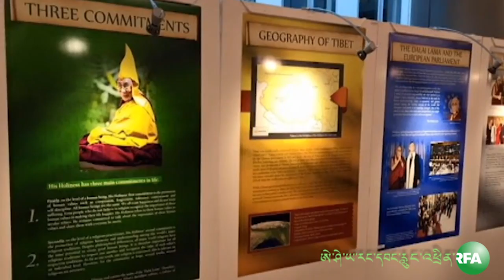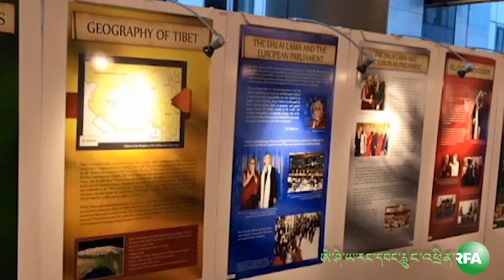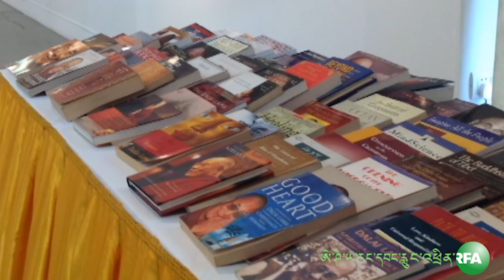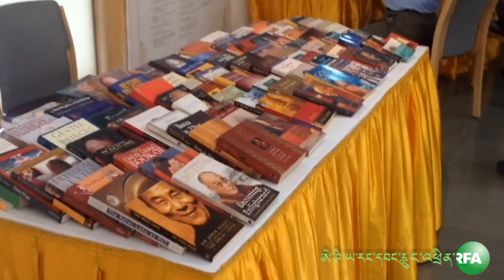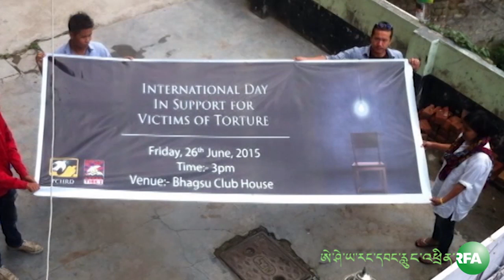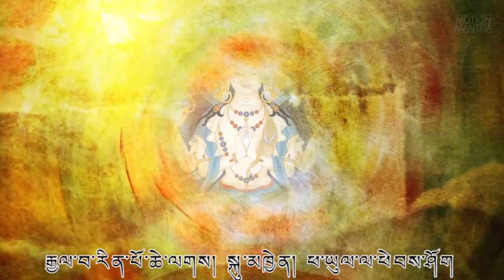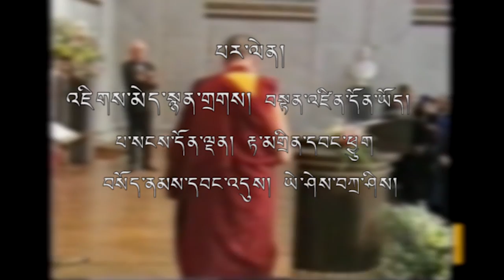RFA Tibetan TV 07 02 2015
ཨེ་ཤེ་ཡ་རང་དབང་རླུང་འཕྲིན་ཁང་གི་དྲ་བརྙན་གསར་འགྱུར། Radio Free Asia Tibetan TV Thursday,July 02, 2015.Anchor Sonam Lhamo.We would like our viewers to give comments or suggestions so we can continue to improve our programs. Thank you